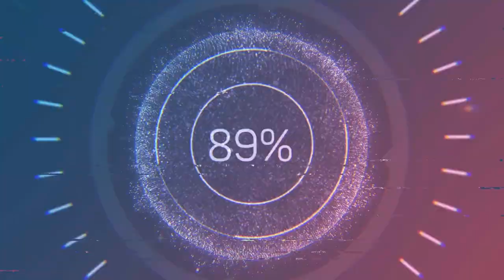HOTEL TRANSYLVANIA 4[TRANSFORMANIA] TRAILER REACCION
te invito a este video donde vamos a reaccionar al trailer de hotel transylvania 4 la saga de sony